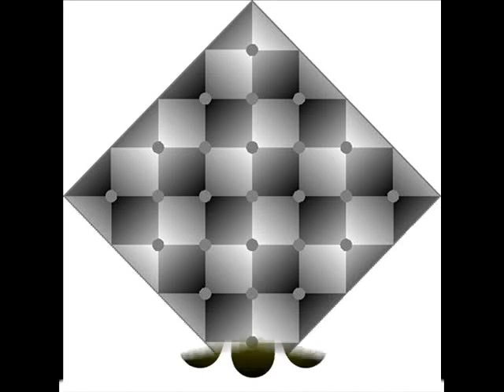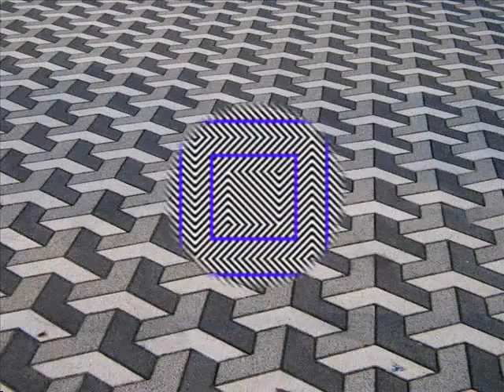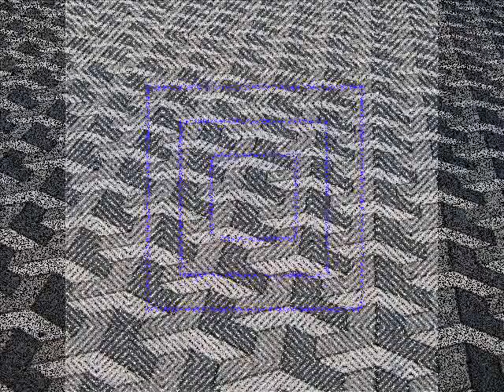Tecno 0 - Música Electrónica de aLBO bENI(p.p.vAZQUEZ)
Música Electrónica de aLBO bENI(p.p.vAZQUEZ)